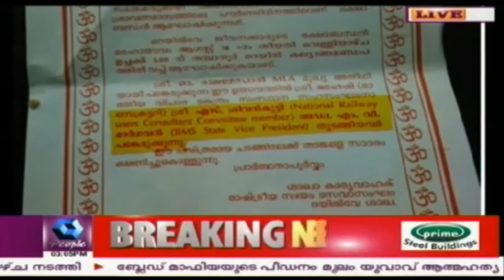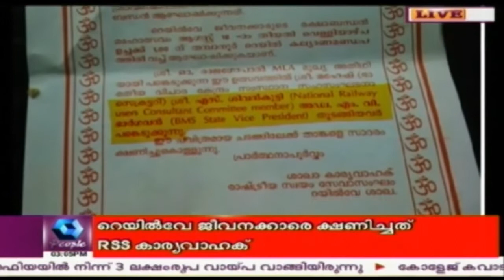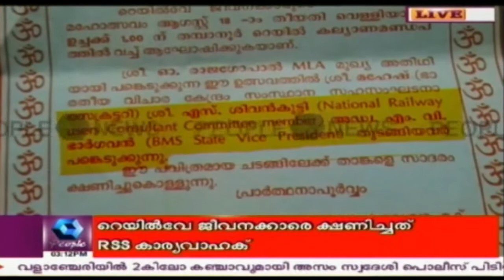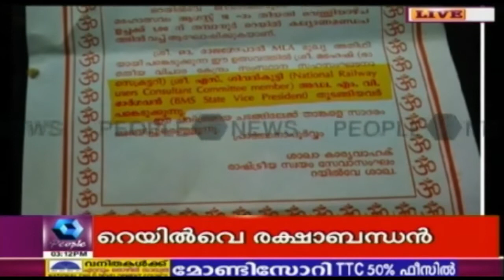The Allegation That The Location Of Railway Was Used For Propagating RSS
The allegation that the location of the railway was used for propagating the RSS